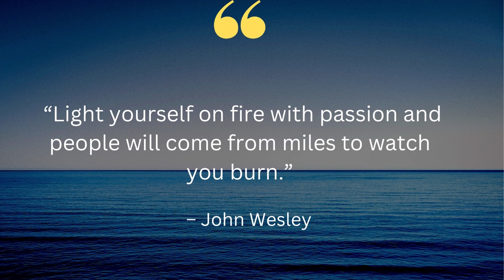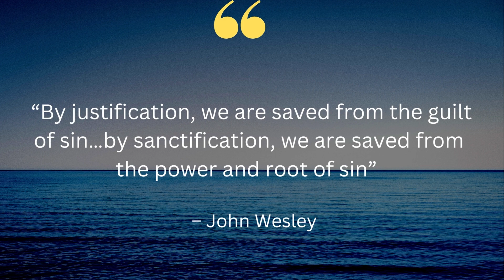Top 12 John Wesley Quotes - Uganda Empya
Top 12 John Wesley Quotes -
 Greatest John Wesley quotes
John Wesley Quotes On Success In Life
John Wesley Quotes About God and Faith From The Founding Father of Methodism